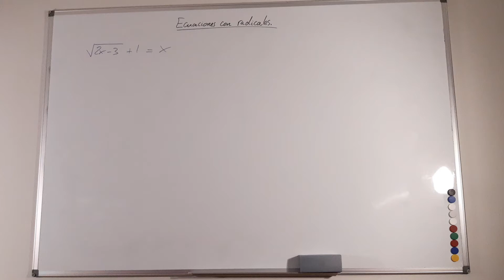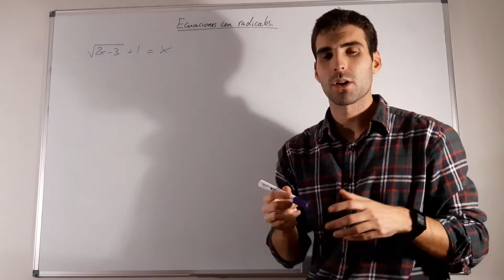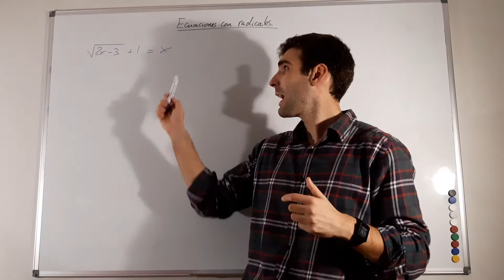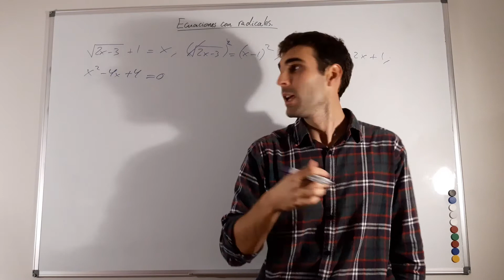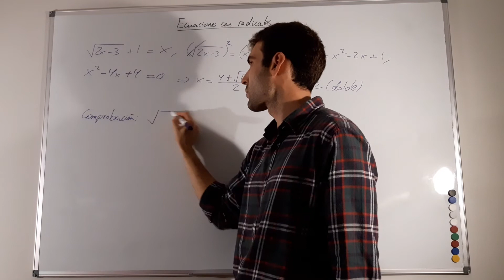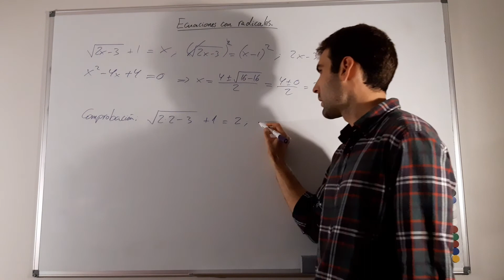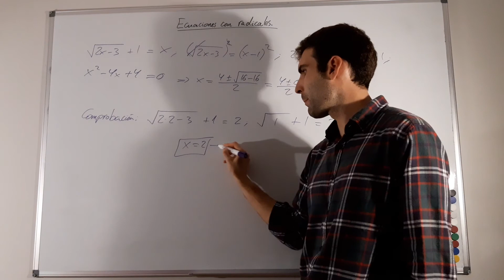1MCS T3 Ecuaciones con radicales (I)